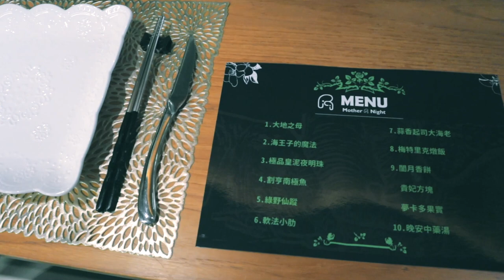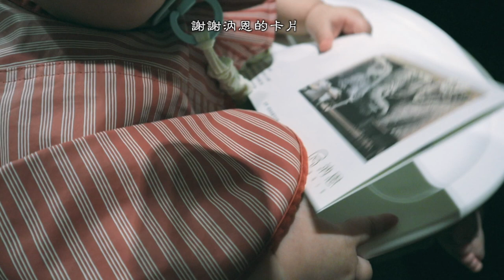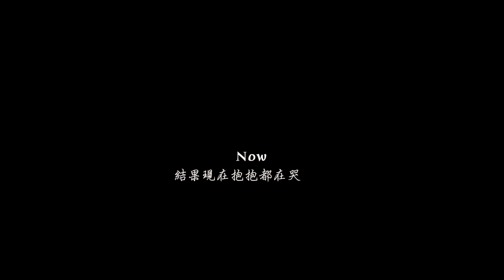小Mira回汭恩月子中心｜看到嬰兒室姐姐哭了😭姐姐超傷心｜7 Months old baby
DaisyCode

微信公眾號
微信搜尋 DaisyCode